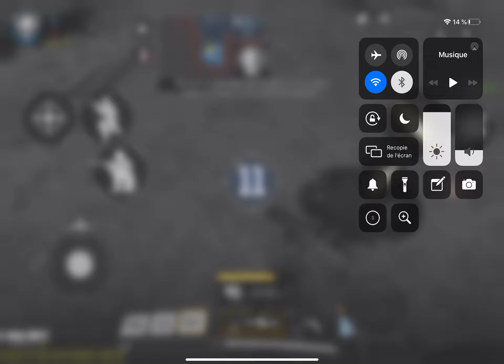Episode 7 (Legendary) - Sniper time on cod mobile